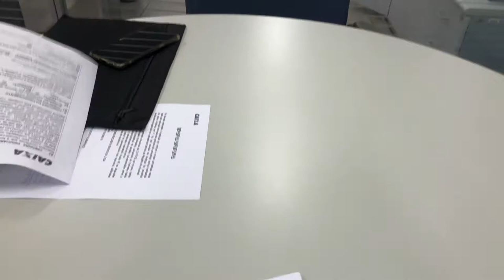COMO SER AQUELA GAROTA | MAKE SIMPLES , TRABALHO, SKINCARE NOTURNO E ALIMENTAÇÃO | VLOG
Olá meus amores, to entregando esse video bem atrasadinha ... Estou tentando mudar o formato do canal , nesse vlog um dia comigo , eu mostro pra vocês uma make simples para trabalhar , um pouco da minha alimentação e um skincare noturno pra finalizar . Como seja aquela garota !! Espero que vocês gostem desse tipo de conteúdo !

Sou estudante de Arquitetura & Urbanismo , e compartilho com vocês minha healtylifestyle ! Amo moda , design , viagens , fitness , beleza e mais um bucado de coisa boa .